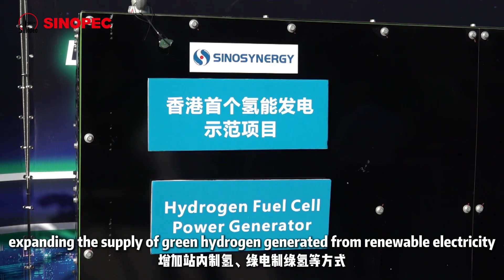Welcome to EP05 of New Frontier of Cleaner Energy titled Embracing the “Hydrogen Era”!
Just five months after the Hong Kong SAR Government unveiled its Strategy of Hydrogen Development in Hong Kong, Sinopec has completed the construction of Hong Kong’s first hydrogen refueling station, the Sinopec Au Tau Hydrogen Refueling Station (HRS). Once operational, the HRS is expected to become the city’s first multi-energy station, offering a wide range of energy products, including fuel, LPG, hydrogen, EV battery charging and various non-fuel services.
How long does it take to refuel a hydrogen fuel cell electric vehicle (FCEV), and what are the associated costs? Join Mr. Gordon Lam, Chief Supply Chain Officer of Sinopec (Hong Kong) Limited, as he guides us through the newly built HRS to explore these questions and more.